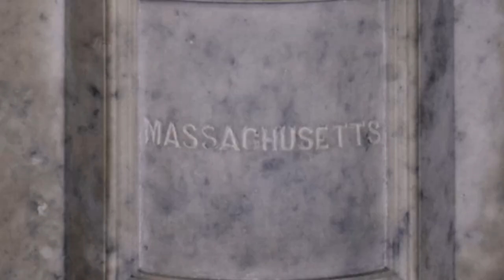For Our Day: Covenant on the Land (Clip) - John Winthrop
Was there a warm, forgiving side in America's foundation as well?  John Winthrop, known as the father of New England and elected more than ten times as the governor of Boston is an example of Puritan justice, law and mercy.

"For Our Day: Covenant on the Land" Interviewees: Tim Ballard, Scott N. Bradley, Jenet J. Erickson, Von N. Hansen, Michael Kennedy Jr., Jayson S. Kunzler, Rod L. Meldrum, Jack Monnett, Bruce H. Porter, Hartman Rector Jr., Candace E. Salima, James F. Stoddard III, L. Hannah Stoddard, Scott P. Swai, V. Lauri Updike